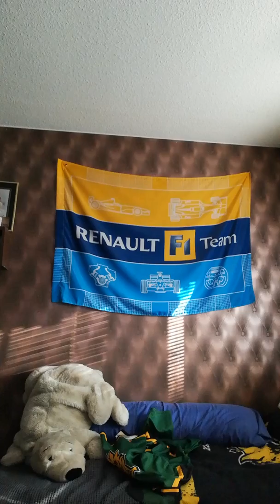Niko Hakosalmi - SURUJEN KITARA